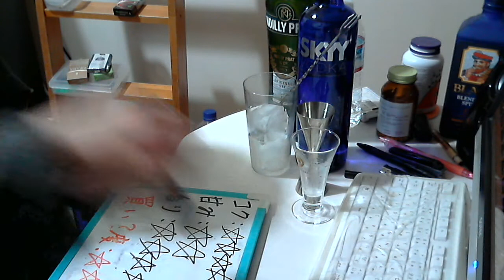酒好きな元新潟人の飲酒動画 part1264 ウォッカマティーニ 【カクテル】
甘み：★★
香り：★★★★
買い？度：★★★
特定のお酒をレビューして欲しい場合はカンパをお願いしております。申し訳ありません。酒